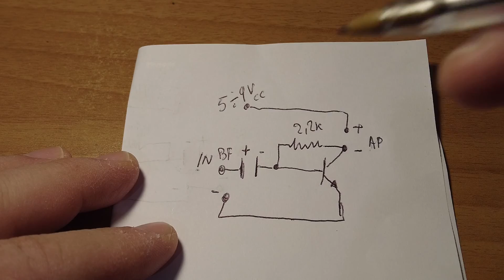Realizziamo un mini rilevatore di segnali BF detto anche mini amplificatore con soli 3 componenti !!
Con questo semplicisiimo progetto realizziamo uno strumento da laboratorio che potrà servirci nel nostro utilizzo quotidiano, non solo ma anche come mini amplificatore per piccole apparecchiature che necessitano un rinforzo del segnale acustico.